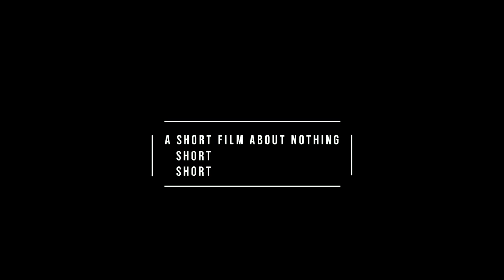ALEWIFE BY CLAIRO A SHORT SHORT SHORT FILM ABOUT NOTHING